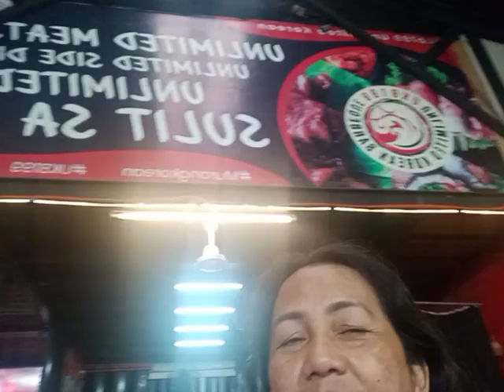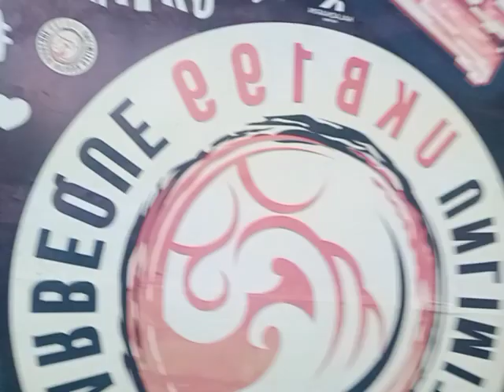kain muna 199 plmar 2014,😇